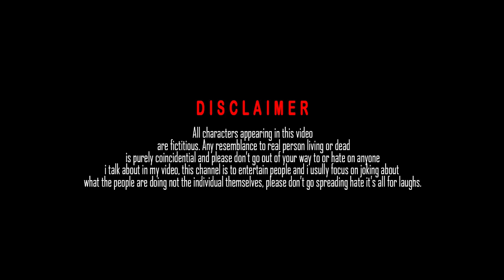RA-BANG | SANTALI BRO